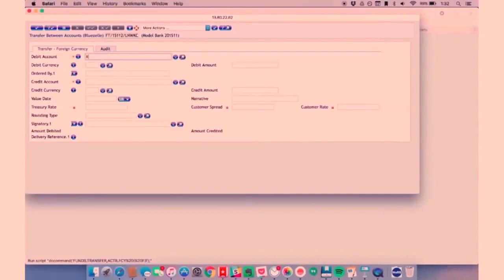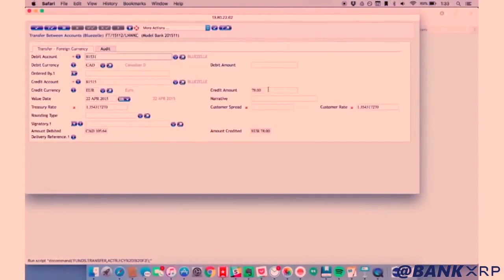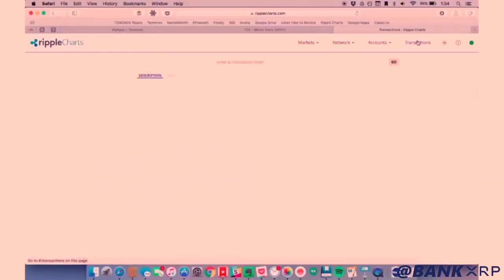2016년 테메노스사가 리플사의 기술을 이용한 공개 테스트 영상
허락받고 제 채널에 올립니다.
공개적으로 리플 로고랑 여러번 나오고 리플사의 기술을 통해 테스트 한 것이 나옵니다.
100%확신 아직이라고 생각하지만, 그냥 이제 느긋하게 기다려보려고 합니다.

열심히 일하는 토마토 후원하기(작은 후원도 큰 힘이 됩니다 :)

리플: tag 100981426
주소:  rEb8TK3gBgk5auZkwc6sHnwrGVJH8DuaLh
이더리움: 0x7842de83d904abf062449ef24a0af5abd955d2b5